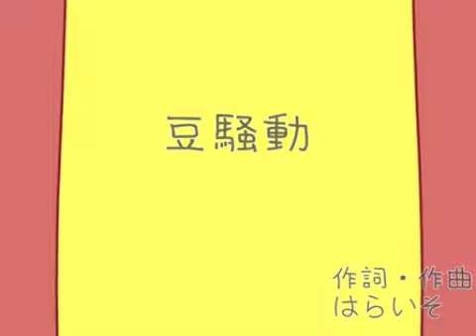豆騒動 歌：はらいそ＆賃貸人格 アニメ：まんまる （音割れ修正ver）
「バスが来ない」も収録されたはらいそのCD「マンセー！」のなかの楽曲

世界で一番短い歌詞の歌です

作詞作曲：マルコス西岡